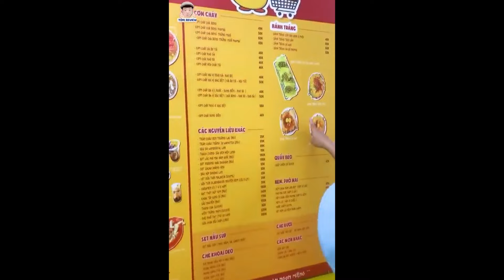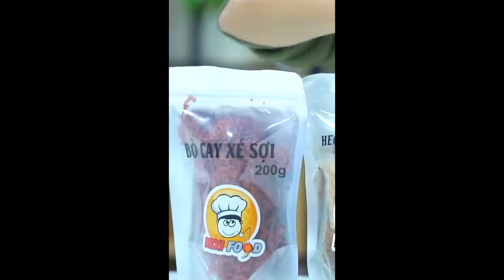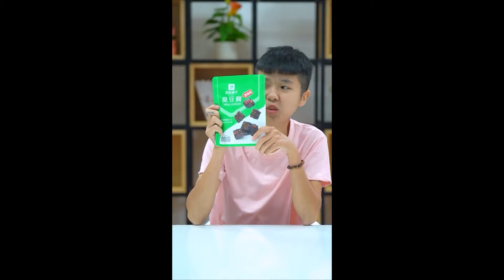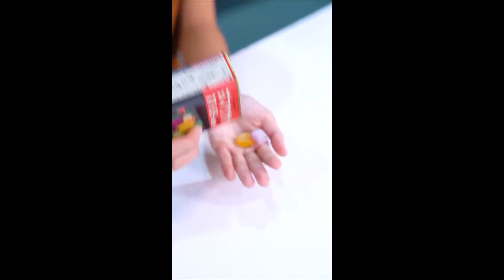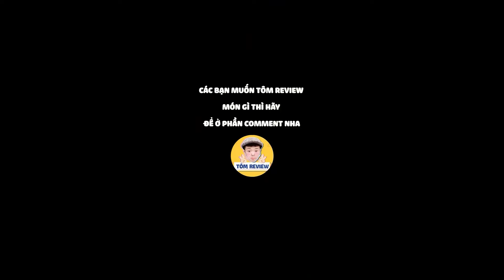Tôm La Cà Tập #73: Cùng Tôm Phá Đảo Thế Giới Đồ Ăn Vặt